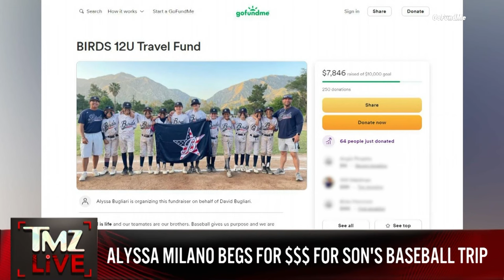TMZ LIVE On Demand: Alyssa Milano Begs For $$$ For Son's Baseball Trip 1/26/24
Watch TMZ LIVE weekdays at 5a on WBNX-TV55!